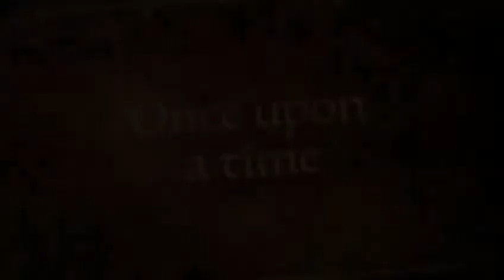Trailer: Peter Pan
Happy New Year! Coming this winter is Peter Pan, our panto by our Performers. Join Peter, Tinker Bell, Wendy and her brothers, the Lost Boys and Captain Hook and his crew for an unforgettable journey! Remember, if you believe in fairies, you must clap very loudly...

Peter Pan - A More Than Words Performers production. Coming to our Facebook page & YouTube channel in early 2021!

We plan to upload more videos as time goes by.

For more information about what we do, visit our Facebook